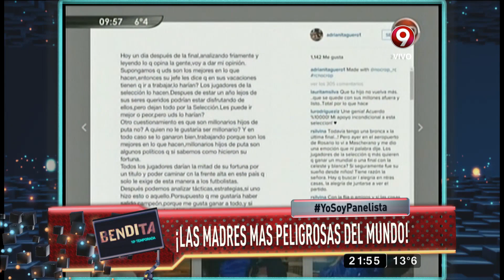¡Las madres más peligrosas del mundo!